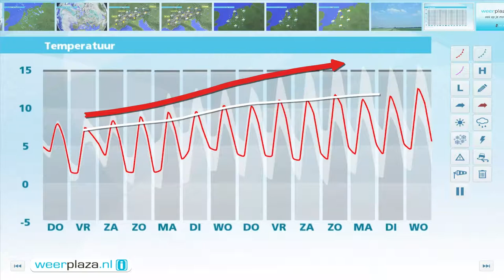Weerbericht woensdagmiddag: Donderdag buien en zon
Komende nacht gaat het enige tijd regen. Morgen trekken de buien in de ochtend weg en gaat de zon geregeld schijnen. Het wordt 8 tot 10 graden. De wind neemt iets af.